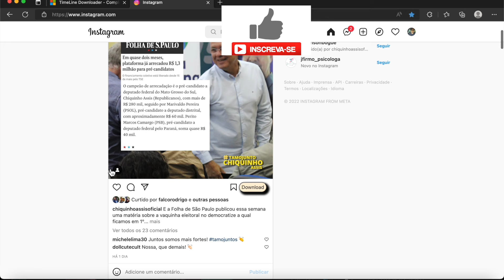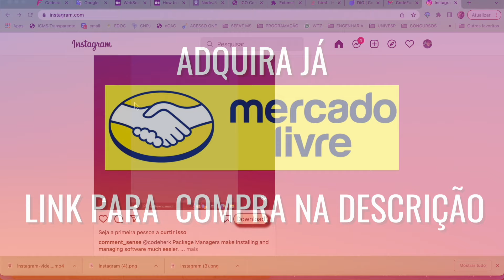Extensão para Download de Vídeos e Fotos no Instagram para o navegador/browser Microsoft da EDGE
Extensão para Download de Vídeos e Fotos no Instagram para o navegador/browser EDGE.

Obs: Por enquanto só poderá utilizar no navegador Microsoft Edge.

ENVIO CUPOM DE 20% SE ME PEDIREM PELO INSTAGRAM.